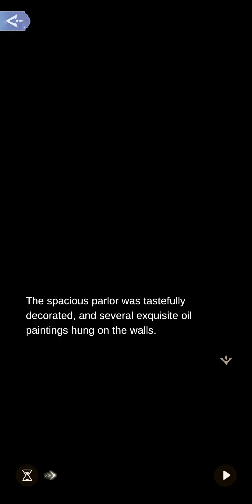Golden Age 2-3: A Salon Invite ||Time Princess